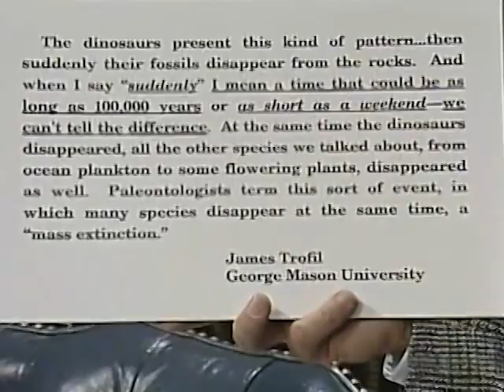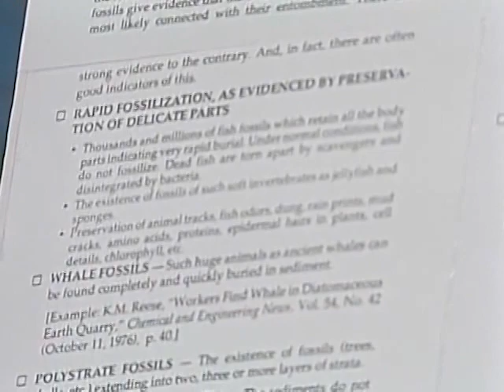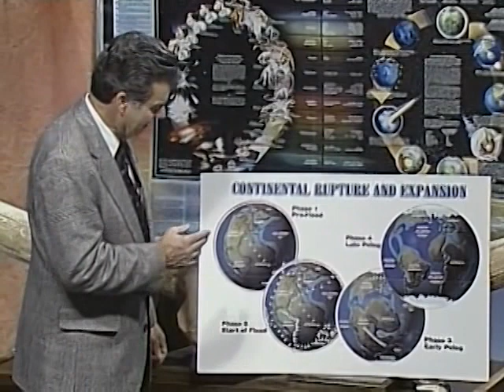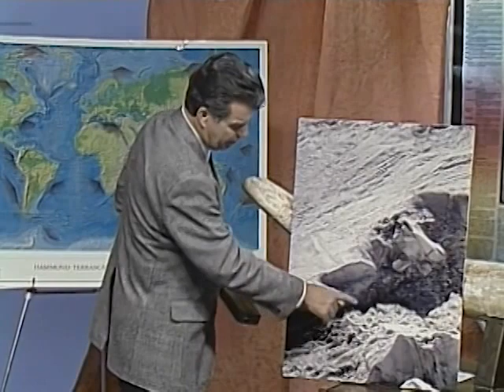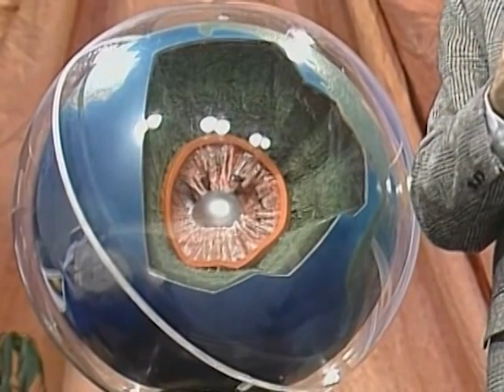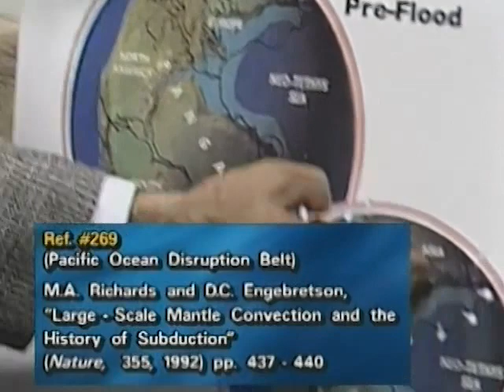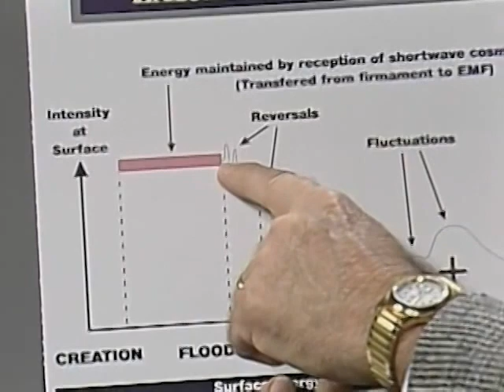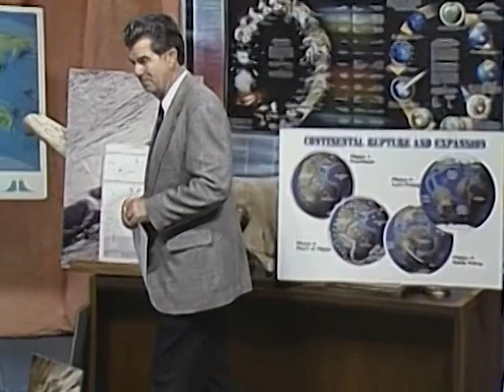Creation In Symphony The Evidence Part 6